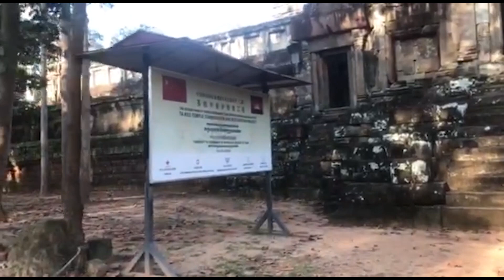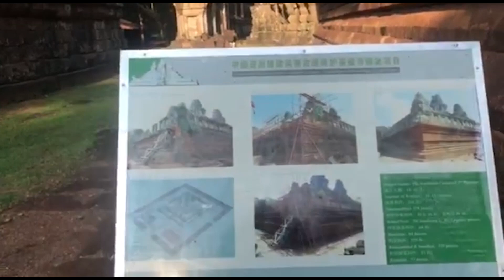CEO TNK - View Takeo Temple - (ប្រាសាទតាកែវ) #60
Ta Keo Temple - [ ប្រាសាទតាកែវ ] CEO TNK - Vlog60Cambodia

ប្រាសាទតាកែវ ​បានផ្តើមកសាងក្នុងរជ្ជកាលព្រះបាទជ័យវរ្ម័នទី៥(៩៦៨-១០០១) និងបញ្ចប់ក្នុងរជ្ជកាលព្រះបាទសូរ្យវរ្ម័នទី១(១០០២-១០៥០)។ តាមសិលាចារឹកលេខ K-៨៤២ និងលេខ K-៥៣៤(I) បានហៅប្រាសាទនេះថា ហេមគីរីជាភាសាបាលី ឬសំស្ត្រឹតដែលមានន័យថា ភ្នំមាស។

សិលាចារឹកបានចារថា នៅពេលប្រាសាទបានកសាងរួចរាល់ ស្រាប់តែមានរន្ទះបាញ់ ដែលជាប្រផ្នល់អាក្រក់មិនអាចបន្តការសាង់សង់បានឡើយ។

Takeo Temple is one of the tallest monuments of Angkor, the Takeo is a mountain temple build by Jayavarman V, found a little East of Angkor Thom.Its five sanctuaries are placed on top of a 22 meter high five stepped pyramid, from where there are good views of the surrounding area. The pyramid shaped Ta Keo was build to represent Mount Meru.

Thank you so much for stopping by my channel and watching my videos.

*Hello​ Welcome To All My Friends, This is My Channel
His Channel  I Want Show You About Resort ,
Videos Funny, Vlog, Temple, Waterfall, Adventure​, Short Film,
Music And The Very Beautiful  Place and - - More

**My Goals is to..
Share The World With The Most Beautiful Memories Through My Vlog
Creating Excitement And Joy To All My Fan And Beautiful Subscriber
Learning From Every Mistake And Improvement My Ability